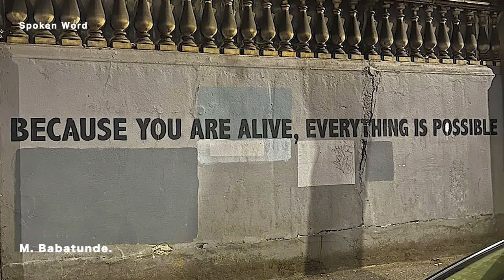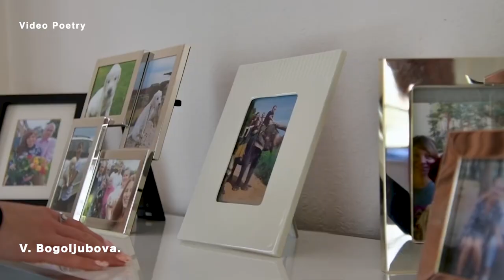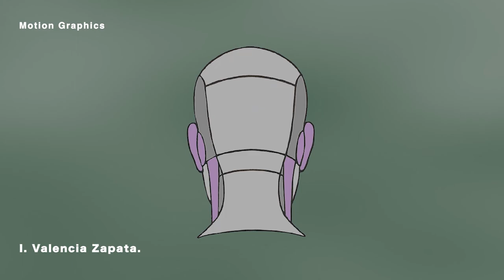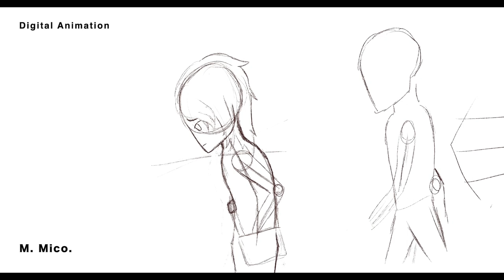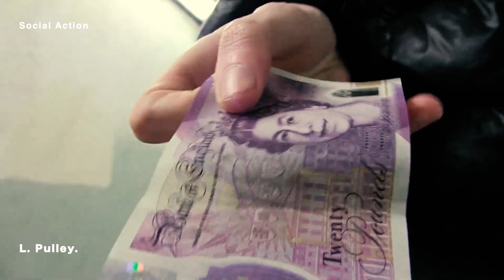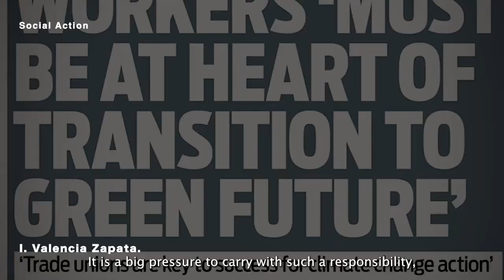Screening Exhibition: Film-Video;: City of Westminster College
Selected works chosen as extracts from 29 individually produced film-video productions, running to 15 minutes. This exhibition sampler features the work of new creatives, video producers, who studied at the City of Westminster College, practicing digital animation, advertising, abstract video, poetic and spoken-word video, fictional drama, frame-2-frame motion graphics, news reportage and documentary, fashion film, artist's video and picture to sound, music video.